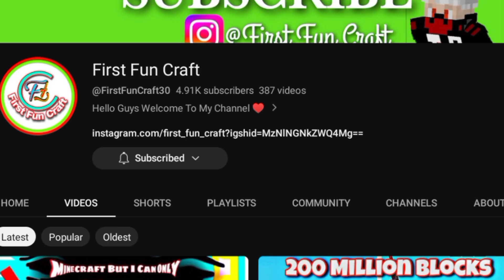Minecraft Mysteries Are Amazing 😍||First Fun Craft